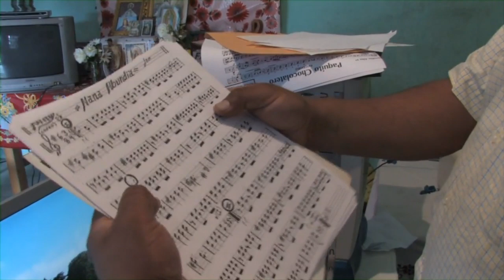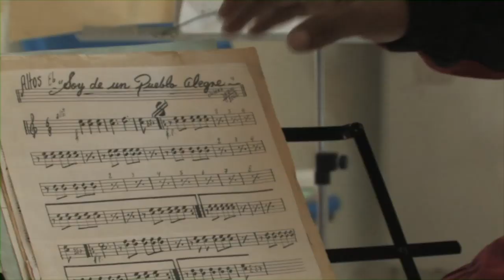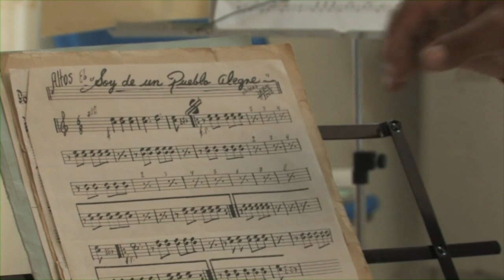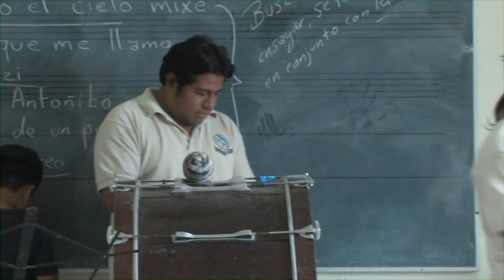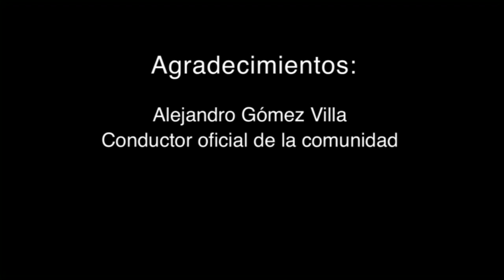Ayöök J'avin... Üüm Nxu'uxamda (Alma Mixe... Nuestra Música) Totontepec Mixe Oaxaca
DOCUMENTAL "Ayöök J'avin... Üüm Nxu'uxamda"
(Alma Mixe... Nuestra Música)

En este documental se muestra el papel que juega la Banda Filarmónica en la comunidad de Totontepec Villa de Morelos, MIxe, Oaxaca. Se narra la historia de sus Bandas de Viento, su organización, la originalidad de sus interpretaciones y compositores.

This documentary shows importance of the Philharmonic Band in the community of Totontepec Villa de Morelos, Mixe, Oaxaca. Also it tell us about the story of the Wind Band, organization, originality of his interpretations and composers.

VIDEOFILIA PRODUCCIONES
Totontepec 2011